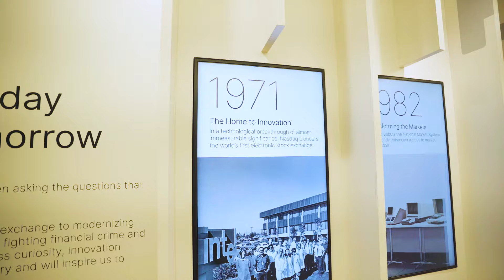Trader Tour - Conhecendo a NASDAQ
Durante o mês de maio, a XP Inc. selecionou um time de clientes top traders para visitar o coração financeiro do mundo: a cidade de Nova York!

O analista e apresentador da Clear Corretora Kyn Pereira estava com esse grupo seleto e visitou o interior da Nasdaq, a bolsa de valores das empresas de tecnologia dos Estados Unidos!

Veja no vídeo acima como foi essa experiência 👆